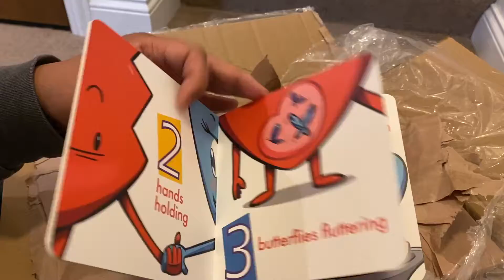Unboxing: 2 HEARTS - a lovely counting book